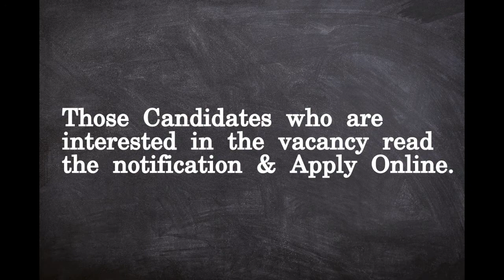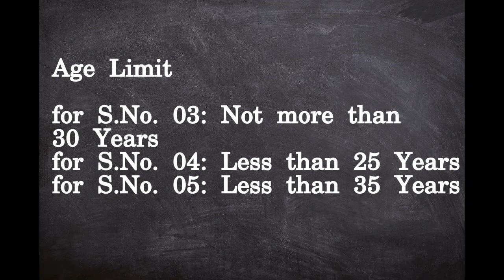Dredging Corporation of India 2020 Dredge Cadet, Trainee & Other Exam Date Announced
Important Links

Eligible Candidates List (Except S No. 5)